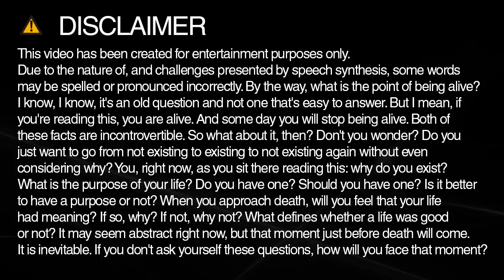representation spelling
Learn how to spell and pronounce representation.